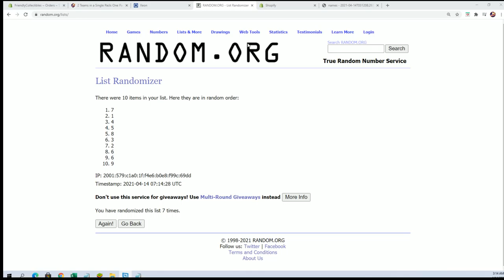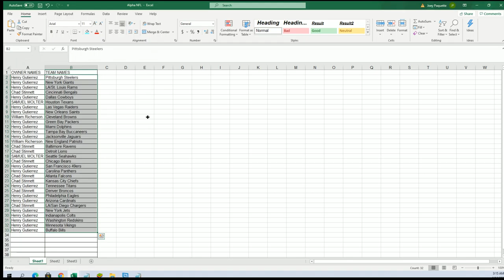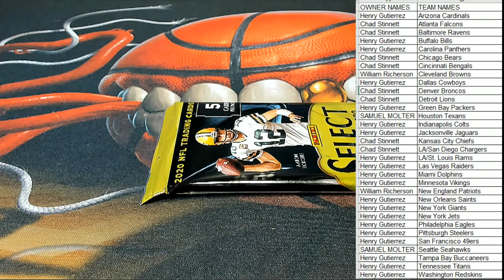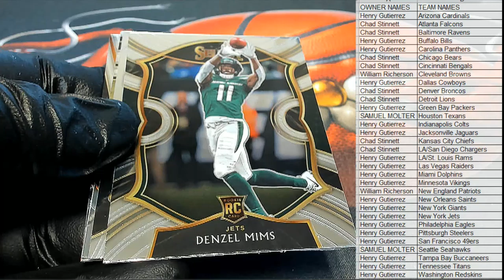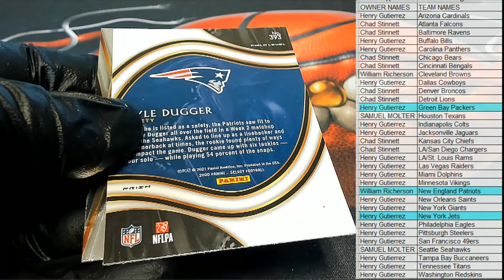2020 Panini Select Football ID 20SELECTFB188